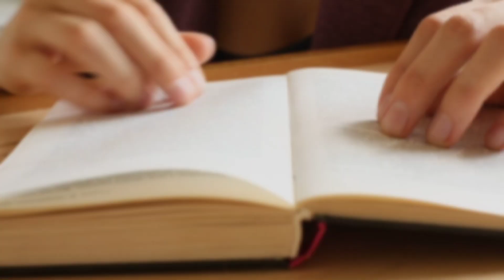పోటీ పరీక్షలకు ఇలా చదవండి : The Best Study Motivational videos for students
Stv it's totally motivation, inspiration stories on our channel it's totally different presentation on YouTube